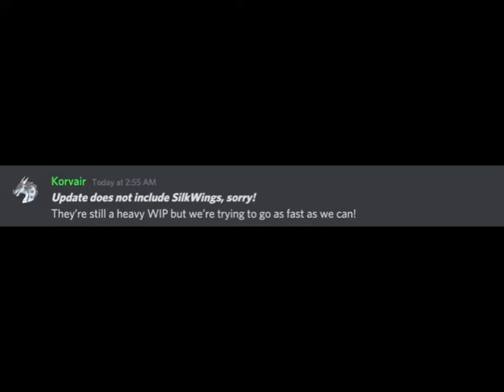Why wof has shut down for a little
If your wondering how I have footage no Wof did not just come back

1. Green as Seaweed
2. Noodle

Thank you for your wonderful art